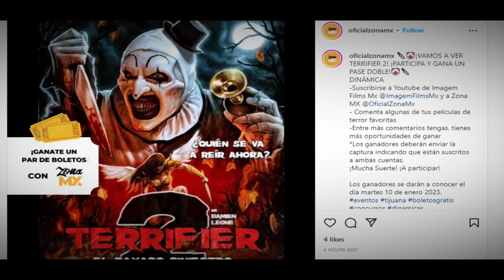Bills vs Bengals cancelado, Damar Hamlin e inicio de Xolos 2023 - ZONA SPORT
NFL: Bills vs Bengals cancelado, Damar Hamlin, Xolos y Fan ID

No te pierdas todos los Lunes y Viernes ZONA SPORT , la otra cara del deporte con Adrián Sarabia en notizonamx